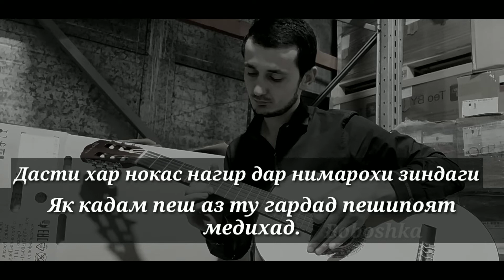игра на гитара